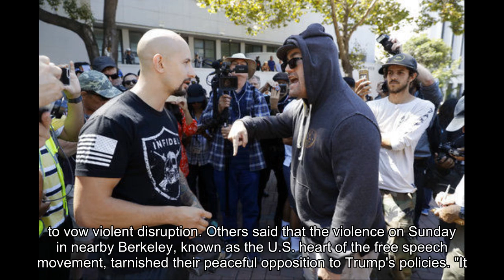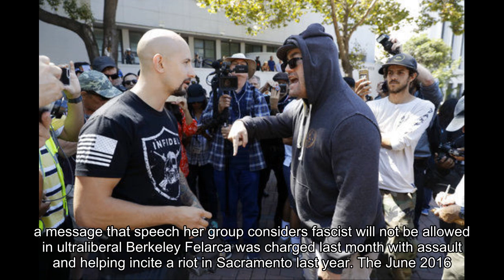Anarchist rampage in Berkeley renews free speech debate